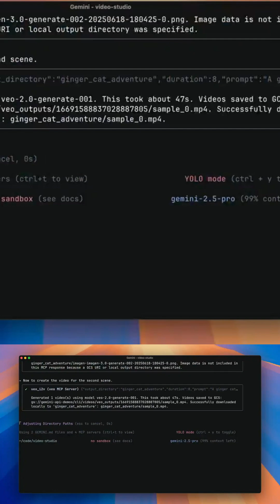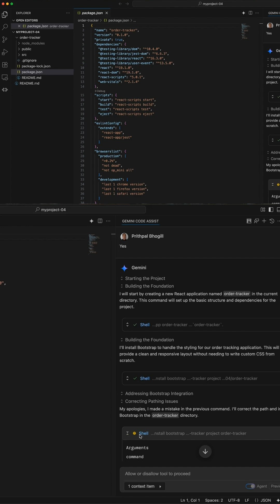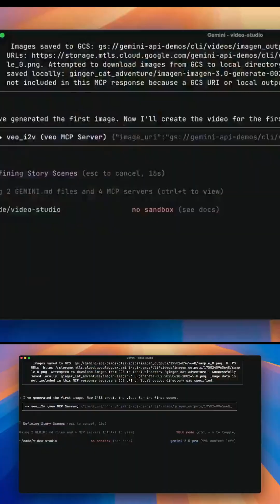Gemini CLI: Free AI Agent in Your Terminal (Open Source, Insanely Powerful)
Say hello to Gemini CLI — Google's   new open-source AI agent that brings Gemini 2.5 Pro directly into your terminal.

Lightweight, fast, and free to use, Gemini CLI turns your command line into a fully functional AI workspace. Whether you're debugging code, generating scripts, pulling in real-time context with Google Search, or automating tasks — it all happens right from your terminal.

🧠 Powered by Gemini 2.5 Pro
🔓 Open source under Apache 2.0
🧰 Built-in tools, MCP support, prompt customization
📦 Usage: 60 requests/min, 1,000/day — totally free
💬 Supports Google’s Gemini Code Assist, too

And yes, it’s the highest free-tier usage limit in the market.

If this video hits 10K views, 1K likes, and 1K shares, we’ll release a full hands-on tutorial showing how to install, prompt, and automate workflows with Gemini CLI.